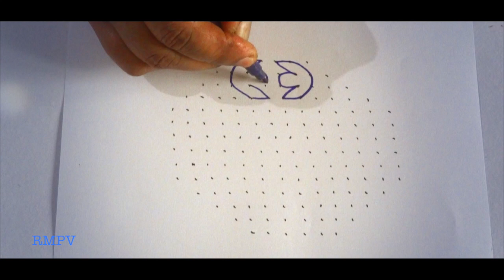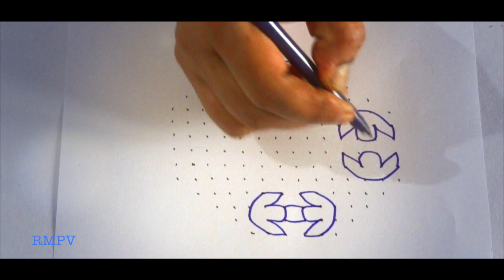Indian Rangoli Design With Colours 14x6x6